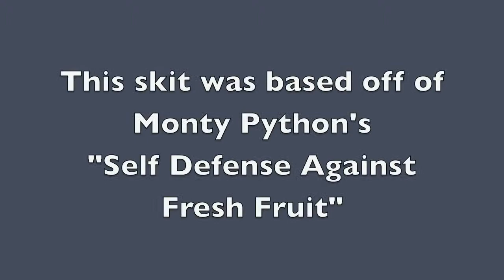Tuesday: Self Deffence Against Jaffa Cakes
This was a fun little project that I made with my brothers Chance and John, and Dakota.  All in all it took about 2 hours of filming, including a small break for dinner.  Notice the window light from beginning to end